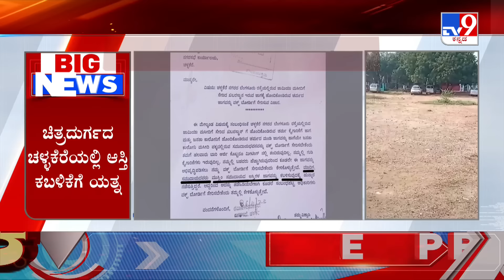Karnataka Waqf Board Controversy | ವಿಜಯಪುರ ಬಳಿಕ ಚಿತ್ರದುರ್ಗದಲ್ಲೂ ವಕ್ಫ್​ ಭೂಮಿ ವಿವಾದ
ವಿಜಯಪುರ ಬಳಿಕ ಚಿತ್ರದುರ್ಗದಲ್ಲೂ ವಕ್ಫ್​ ಭೂಮಿ ವಿವಾದ - ವಕ್ಫ್​ ಬೋರ್ಡ್​ ವಿರುದ್ಧ ಆಸ್ತಿ ಕಬಳಿಕೆ ಯತ್ನ ಆರೋಪ - ಚಿತ್ರದುರ್ಗದ ಚಳ್ಳಕೆರೆಯಲ್ಲಿ ಆಸ್ತಿ ಕಬಳಿಕೆ ಗೆ ಯತ್ನ

Tv9 Kannada | Tv9 Kannada News | Kannada News | Latest Kannada News | Waqf Board Claims Farmers Land | Vijayapura Waqf Board Controversy | Farmers Protest Against Waqf Board | Waqf Board's Claim Over Farmers Land In Vijayapura | Farmers Served Notice By Tehsildar Over Waqf Board Claim | Waqf Amendment Bill | BY Vijayendra On Waqf Board | Zameer Ahmed Khan | MB Patil |  Karnataka News